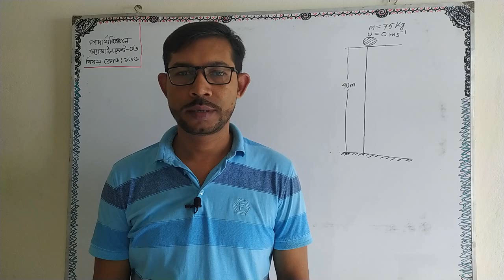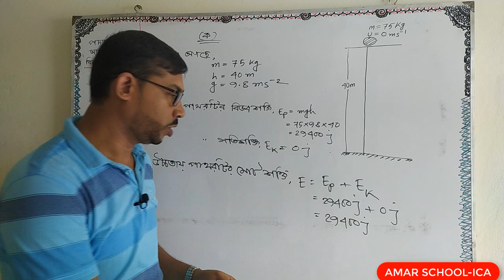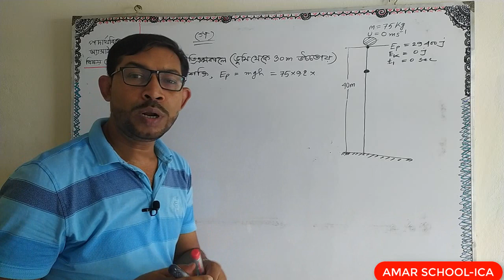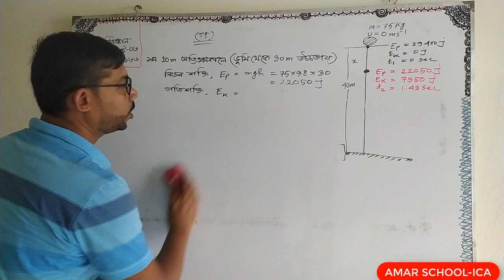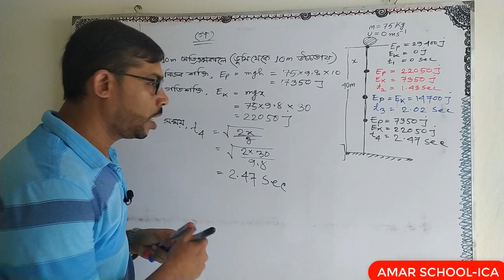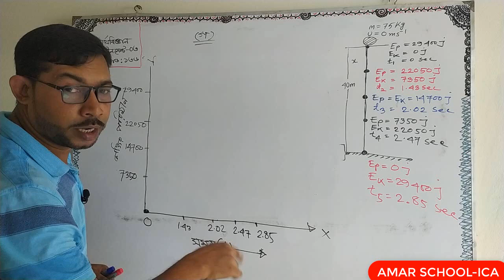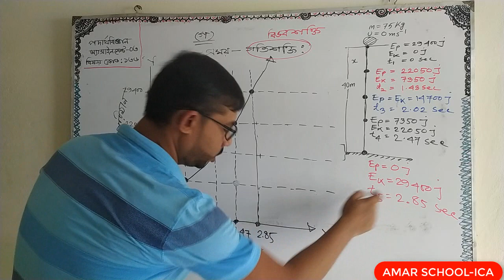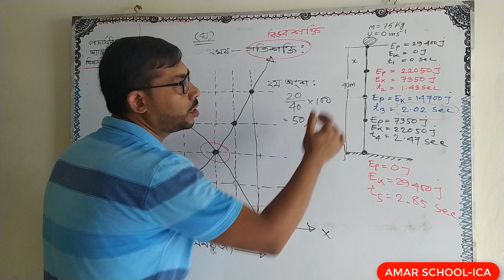SSC Assignment 2021 Physics 4th Week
এই কাজটিতে 75 কেজি ভরের বস্তুটিকে 40 মিটার উচ্চতা থেকে মুক্ত ভাবে ফেলে দেয়ার পরে বিভিন্ন অবস্থানে এর মোট শক্তির হিসাব করা হয়েছে। গ ও ঘ নম্বর প্রশ্নের উত্তরে গ্রাফ অঙ্কন করার সময় গ্রাফ পেপারে করতে পারলে ভালো তবে সাধারণ কাগজেও করা যাবে, কোন চিন্তর কারণ নাই । মনে রাখতে হবে গ্রাফ অবশ্যই মূূলবিন্দুগামী সরলরেখা হবেনা। একটু বাঁঁকা হয়ে উপরে উঠবে (সময়-গতিশক্তি হিসাবের ক্ষেত্রে)  এবং একটু বাঁকা হয়ে নিচে নামবে (সময়-বিভবশক্তি হিসাবের ক্ষেত্রে) । এই বিষয়টিতে একটু নজর দেয়ার জন্য অনুরোধ করছি ।